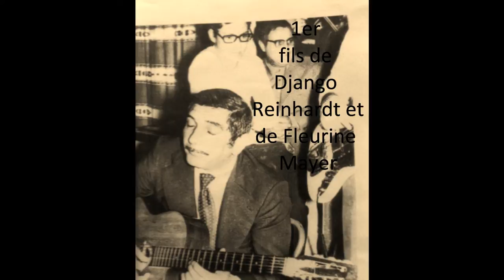Lousson Baumgartner Reinhardt